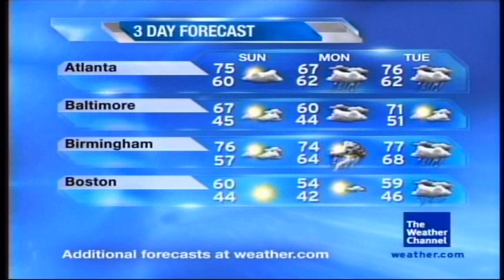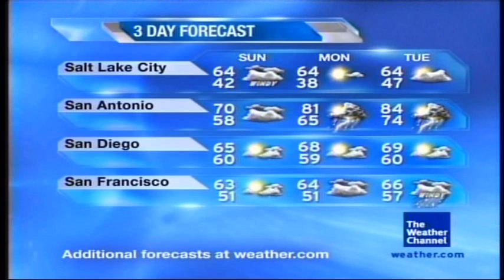Lot8s - "Attack Engine" by David Robidoux (Oct. '09 Primetime Playlist)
Recorded during a multi day IntelliSTAR outage that serves the metro Atlanta area. We got the satellite national feed as a backup (and eventually the IntelliSTAR that serves Marietta, a northwest suburb of Atlanta as a backup as well.)